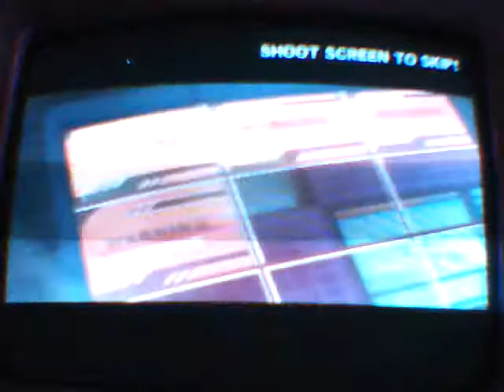time crisis 3 walkthrough part 6